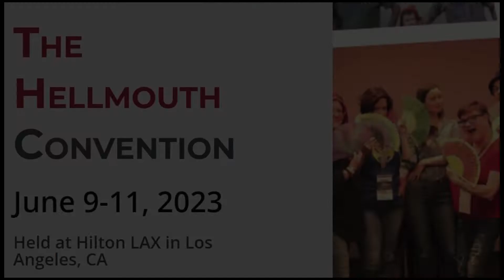Hungry Trilobyte #143 - Janene Michaelis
Janene Michaelis is the author of the short story Papagaia Dream, a finalist in the "Coffee Lifts Creatives" writing contest from Sci-Fi Coffee.  Like a lot of us authors, Janene has had points in her life that simply didn't make writing a reasonable outlet.  In this episode, she and I have a great talk about how to come to terms with having to choose between writing and dealing with life crises, as well as how to use spiritual tropes mindfully-- bearing in mind that talking about someone's faith in your writing will impact different readers in different ways, depending on their backgrounds.